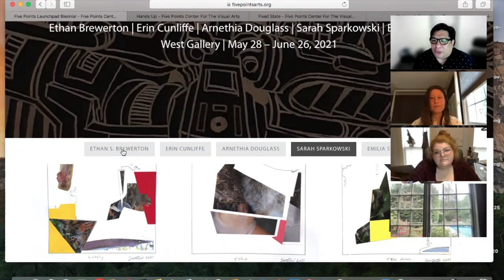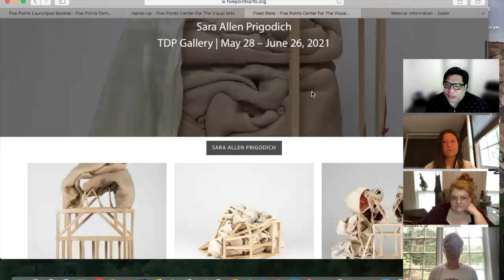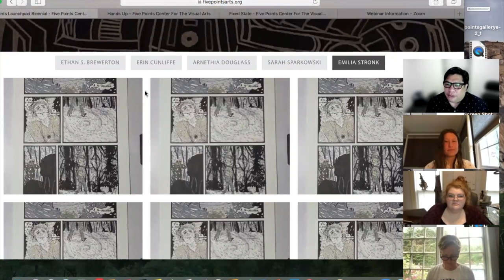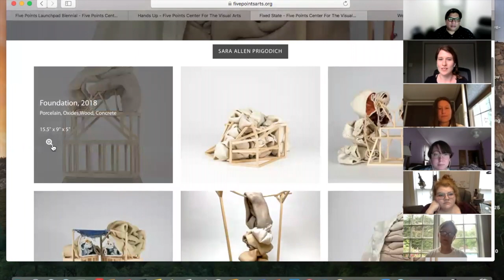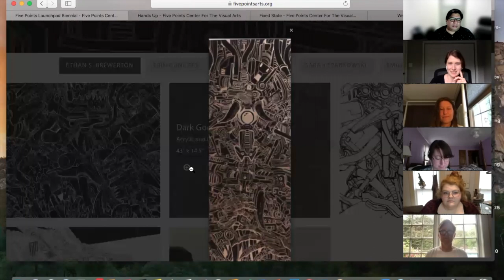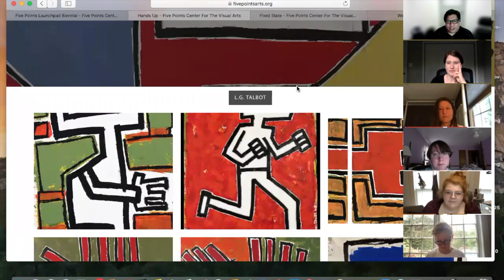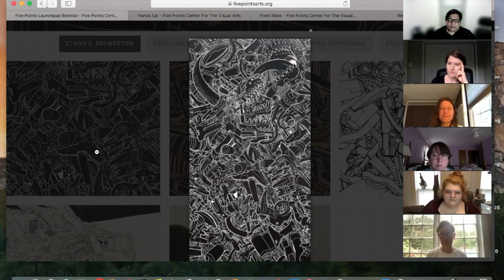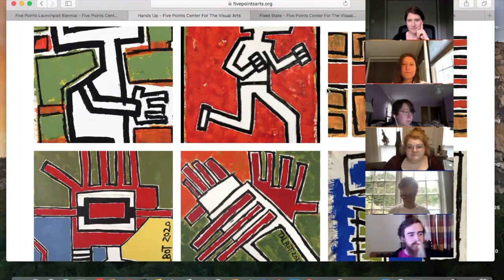Five Points Launchpad Biennial, Fixed State by Sara Allen Prigodich, & Hands Up by L.G. Talbot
East Gallery | L.G. Talbot, “Hands Up”
TDP Gallery | Sara Allen Prigodich, “Fixed State”
West Gallery | “Launchpad Biennial”
Ethan Brewerton, Erin Cunliffe, Arnethia Douglass, Sarah Sparkowski, Emilia Stronk.